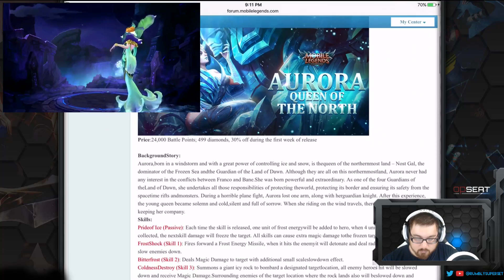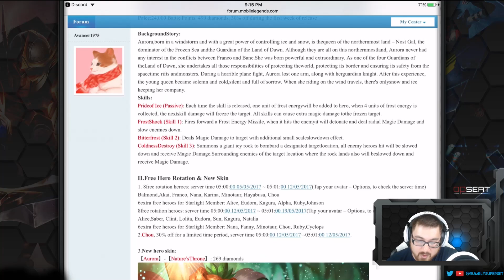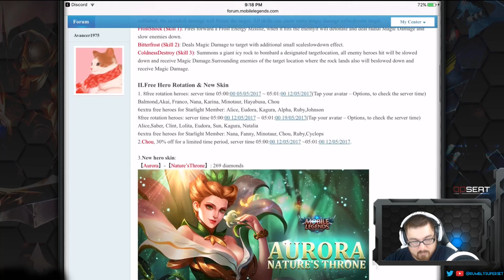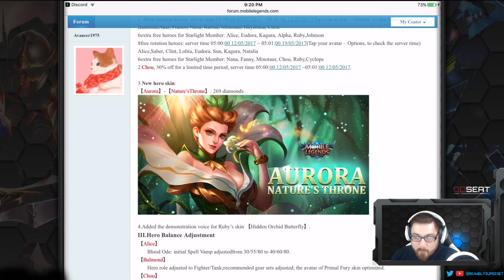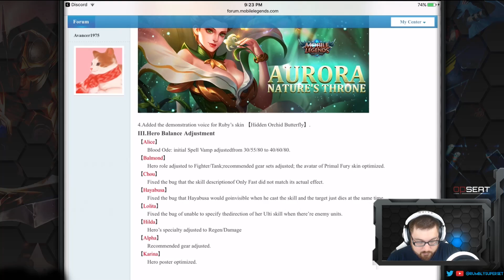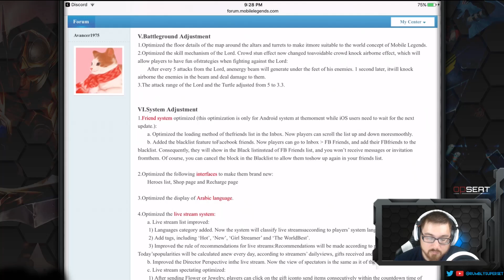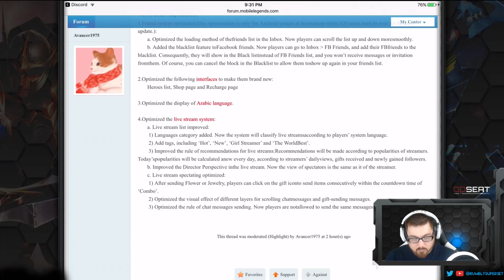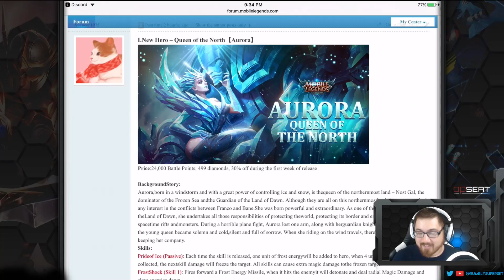Mobile Legends Update Podcast: UPDATE HYPE!! [New Hero, Skins, UI and More!]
Mobile Legends Update Podcast:
Update Podcast [New Hero, Skins, UI and More!]

✓ My PC Gaming rig:
- Intel Core i5 3570K CPU @3.GHz (wanting to update)
- 16 GB DDR3 2400MHz PC3
- GTX 770 x2 (SLI)

My schedule:
Days are not set in stone just yet but i do stream at least 3-4 times a week. Here are the potential times for those streams:
- 9:00am - 12:00pm
- 9:30pm - 11:30pm